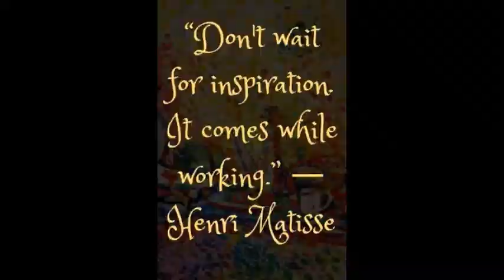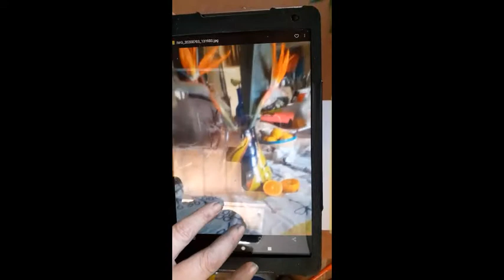strelitzia pen en ink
Deel 1 van  Stillewe met Streilitzias.
Hoe werk n Strelitzia, Hoe teken ek dit, hoe werk sy kleure?
Demonstrasie met sagte pastelle. Voorbereiding vir volgende les met pen en ink.